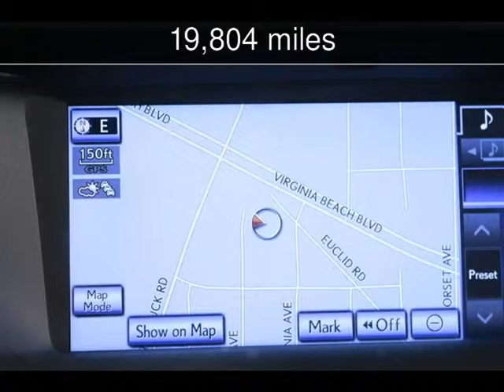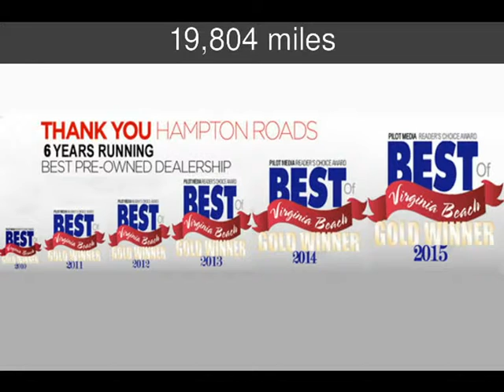2013 Lexus GS 350 Used Cars - Virginia Beach,Virginia - 2015-10-01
See more details about this used car This 2013 Lexus GS 350 with 19,804 miles is for sale at Select Automotive (VA).